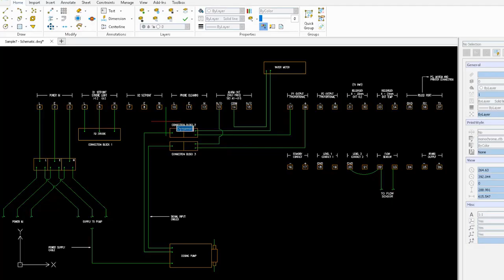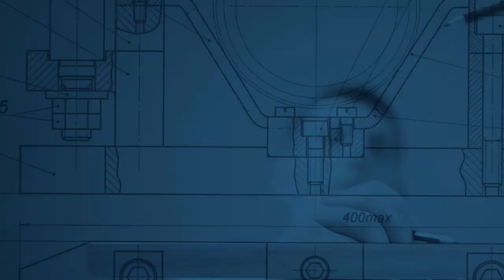DraftSight - A Better 2D Drafting and 3D Design Experience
Professional designers choose DraftSight, a 2D drafting and 3D design experience to achieve first-class results. Streamline the design process, enhance your productivity, integrate your favorite design tools, share and collaborate to easily bring your 2D and 3D designs to life.